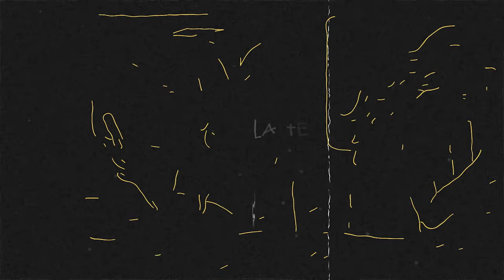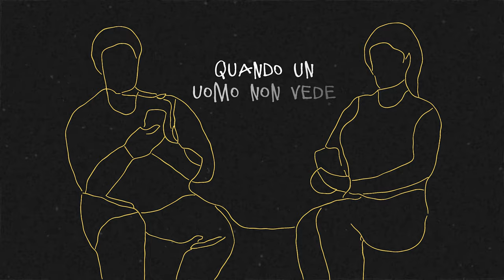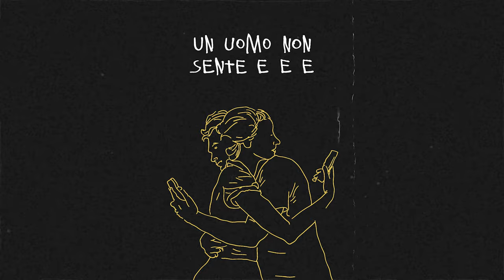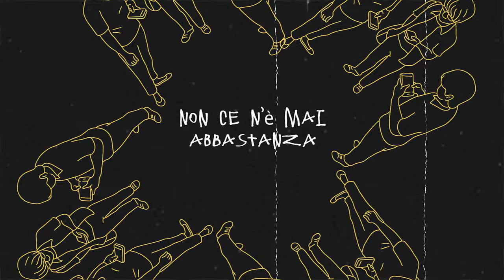POI DICI - IL FARO26 (Aldo Dominici) Official Lyric Video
LEGGI QUI SOTTO ⬇️⬇️⬇️
Un regalo per Voi, la mia nuova canzone "POI DICI", per chiudere il 2020. Scritta, suonata, arrangiata e mixata da me. Fammi sapere cosa ne pensi!

♬ Strumentazione usata:
• Logic Pro X
• Luna Recording System
• Scheda Audio apollo X4
• Mac Book Pro 13'
• Nord Electro 6D
• Moog Poly D
• Basso Hofner
• Chitarra Epiphone casino coupe
• Microfono Shure KSM32 SL
• Cuffie beyerdynamic DT 880 Pro
• Monitor Yamaha hs5
• Monitor Auratone